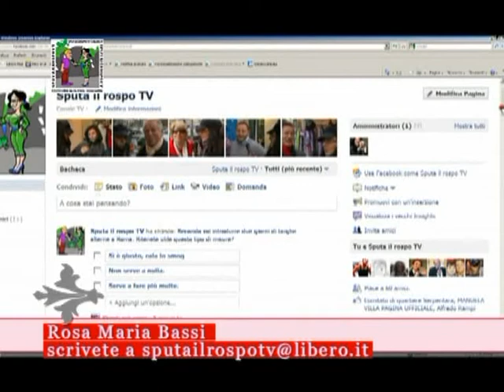Sputa il Rospo Tv... Presentazione puntata del 16 gennaio 2012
Nella presentazione Rosa Maria Bassi ci illustra gli argomenti e le interviste di questa puntata girata a Luneur e Viale Europa.